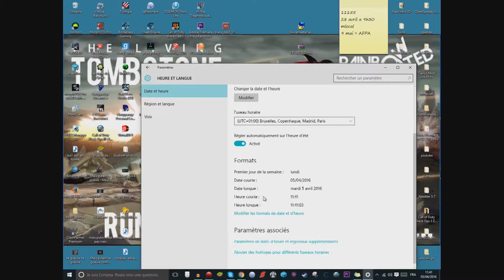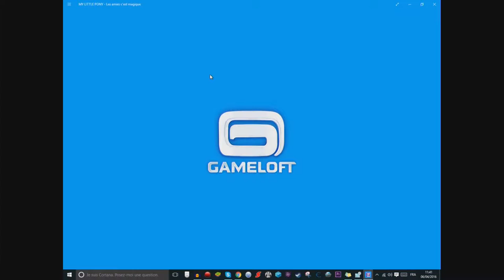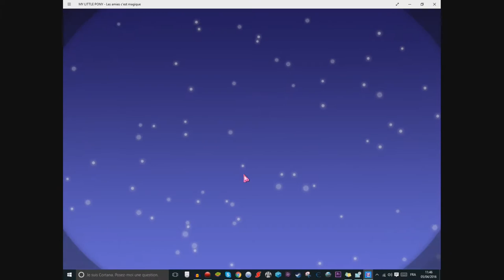ep12 my little pony : les amies c'est magic.